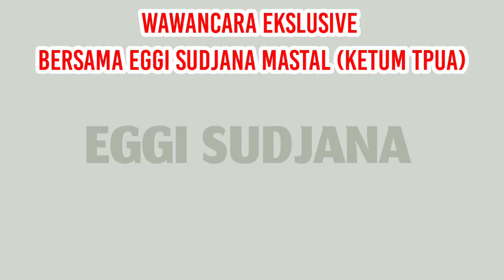Reaksi Bang Eggi atas Pergantian seluruh Majelis Hakim Gugatan TPUA MELAWAN JOKOWI di PN Jakpus .!!!